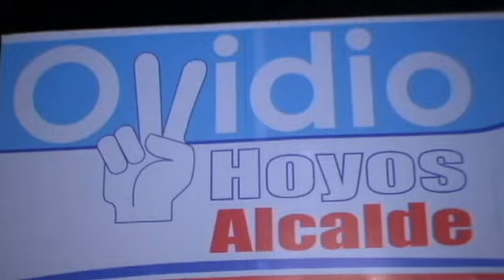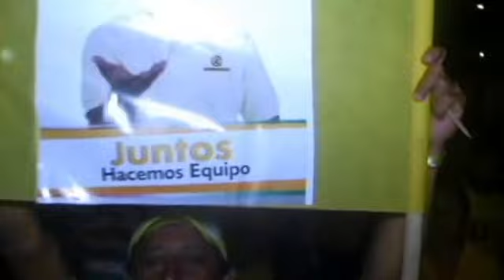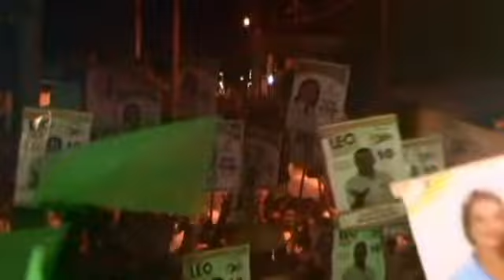PUEBLO NUEVO TARIMAZO LA TERRAZA EL POZO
SIGUE  LA CAMPAÑA DE OVIDIO HOYOS ALCALDÍA  DE PUEBLO NUEVO.  CON GRAN ACEPTACIÓN  Y AUMENTANDO SEGUIDORES A MEDIDA QUE SE HACE  REUNIONES POLÍTICAS. LA PARTICIPACIÓN DE HOY PASA DE 2.000.00 PERSONAS DEBIDO A SU PROGRAMA DE DESARROLLO AJUSTADO A LA REALIDAD Y AL PRESUPUESTO PARA ASÍ PODER CUMPLIR  EN GRAN PARTE LAS NECESIDADES DEL PUEBLO. 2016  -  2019.